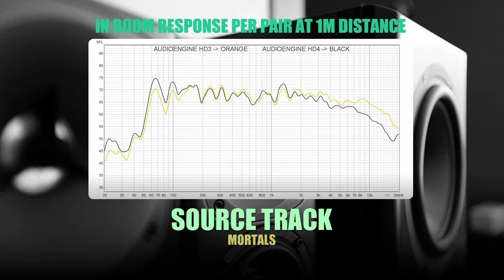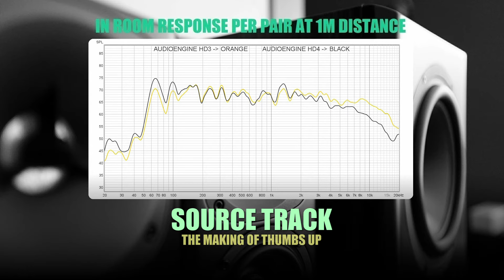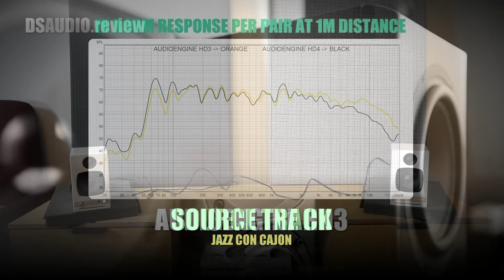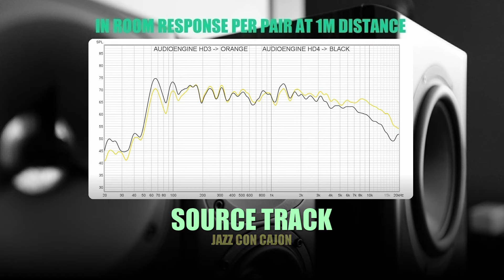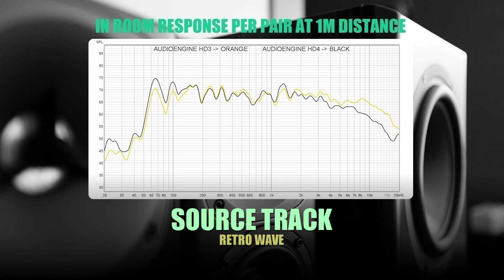DSAUDIO.review || Audioengine HD3 vs Audioengine HD4 || sound.DEMO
If you like my content than please consider supporting the channel

Timestamps:
00:00 - 00:17 Intro
00:17 - 01:26 Mortals
01:26 - 02:31 Man On Fire
02:31 - 03:33 The Making Of Thumbs Up
03:33 - 04:36 Long Night
04:36 - 05:39 Jazz Con Cajon
05:39 - 06:42 Deep
06:46 - 07:45 Inspiring Middle East
07:45 - 08:47 Retro Wave
08:47 - 09:52 Bellissimo